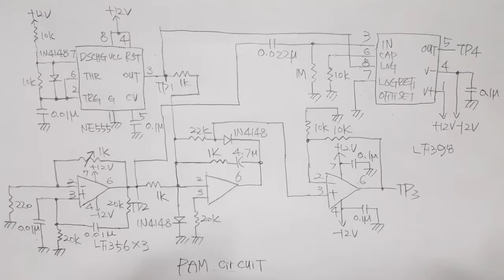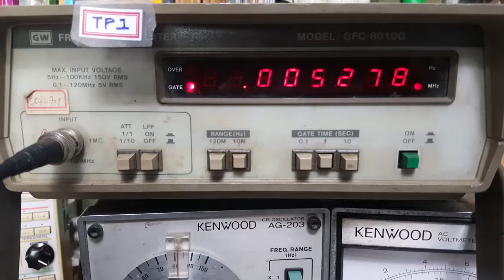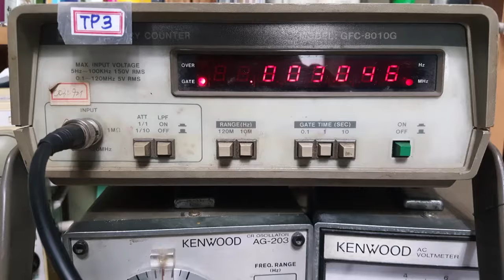PAM circuit composed with OP AMP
Circuit assembly, operation and measurement
1) Using the materials provided, see the drawings and assemble.
2) When the output of TP2 is about sine wave 800 [Hz] ± 10 [%], 17 [Vp-p] ± 20 [%] by adjusting VRI, if the TP4 output is a PAM waveform,
 the circuit is in normal operation, so only in this case the next measurement is performed. Proceed.
※ The upper and lower edges of the TP2 output sine wave are not perfect, so it is acceptable even if it looks like a square wave.
3) Check the frequency and static pressure of TP1 with an oscilloscope and a level meter, and record it on the answer sheet.
4) Measure the voltage, frequency and waveform of TP2 with an oscilloscope and a level meter and record it on the answer sheet.
5) Write the formula and calculation to find the voltage gain by the input and output voltages (TP1, TP2),
compare it with the level meter (level difference between TP and TP2) and write it on the answer sheet.
6) Measure the output of TP3 with an oscilloscope and a frequency counter and record it on the answer sheet.
7) Measure the output of TP4 with an oscilloscope and record it on the answer sheet.